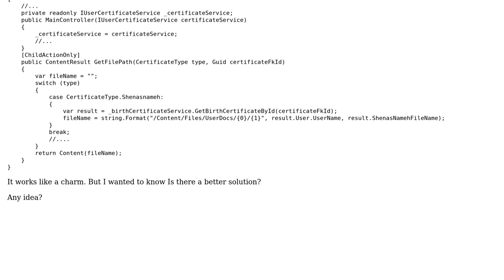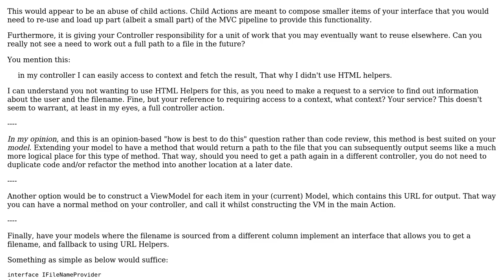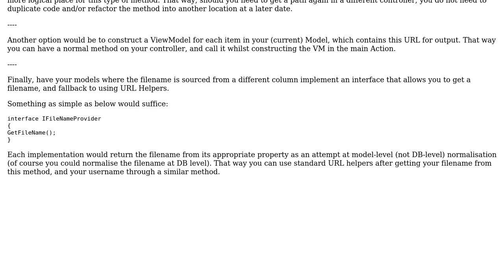Using [ChildActionOnly] for generating links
With thanks & praise to God, and with thanks to the many people who have made this project possible! | Content (except music & images) licensed under CC BY-SA | Music | Images & others | With thanks to user Sirwan Afifi user Rudi Visser and the Stack Exchange Network Trademarks are property of their respective owners. You are responsible for your own actions.